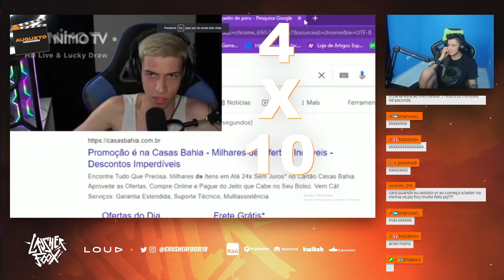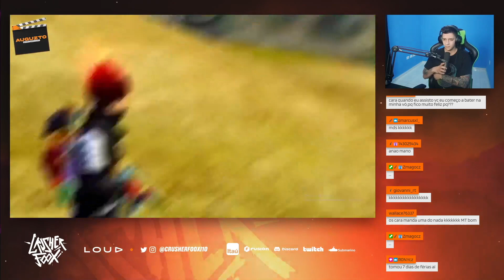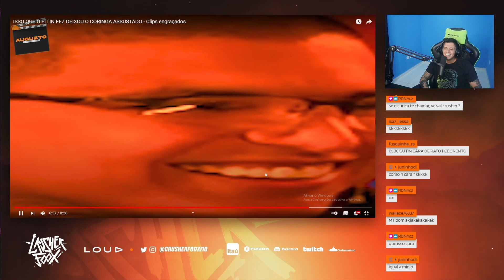LOUD CRUSHER REAGINDO ÀS LIVES MAIS ENGRAÇADAS!